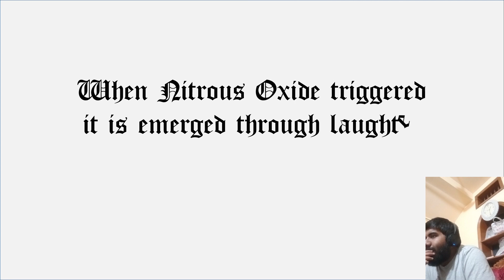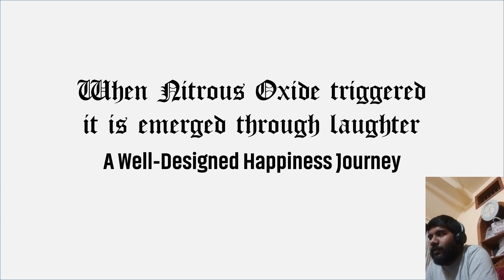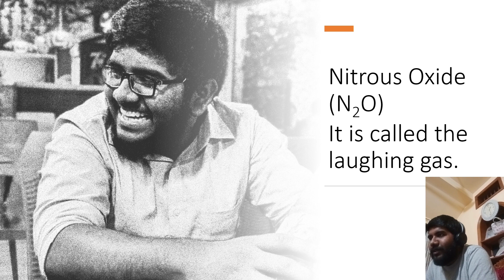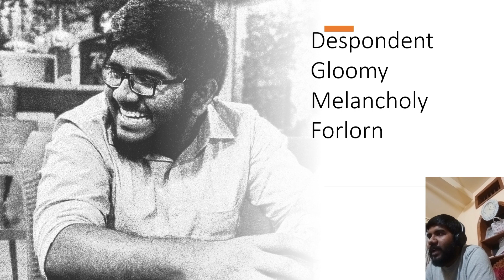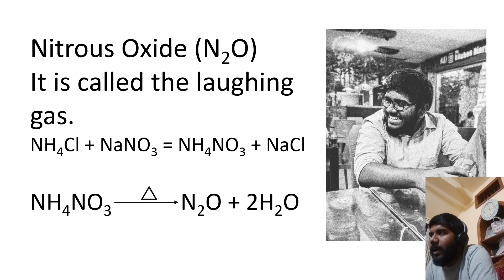Happiness_ A divine word